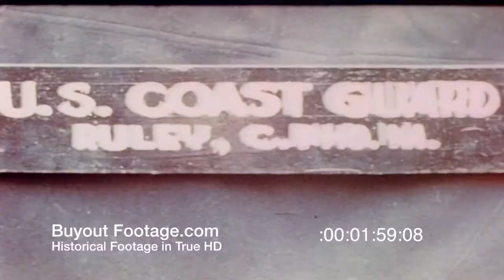HD Stock Footage WWII Color Normandy - Omaha Beach Vol. 1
Invasion Of Europe: Normandy - Volume 1
USS LCI (L)-553 on Omaha Beach, front of an LVT Alligator (Landing Vehicle Tracked) enters scene from right. Brief scene of LVT underway. Omaha beachhead scene of LVT Alligators with barrage balloons in sky in BG. MS House that has been gutted by shells; landing craft in background. Liberty ship at anchor; Coast Guardsmen standing about an LCI. LST alongside liberty ship; Coast Guardsmen in background. Coast Guardsmen; two men working on windlass in background. Sea going tug towing some type of caisson. LCVP underway; Normandy beach in background. Two Coast Guardsmen, dressed in watch caps and foul-weather jackets, leaning up against a 20mm gun mount. LCI underway at sea; concrete caisson in background. Shows USS LST-351 under tow. LCVP underway; Normandy beach in background. Coast Guard cutter underway, Task Force and balloons in background.

Men opening cans of Vienna sausages and placing Vienna sausages in tray. LS Deep cliff that drops down to the sea; LCVP underway in FG. LCI loaded with troops. Sunken boat with LCM alongside. British trawler with two barges behind it. LS British trawler. Patrol boat; another patrol boat and sunken ships in background. CU Superstructure of patrol boat; another patrol boat and sunken ships in background.

LCM underway; LCTs, patrol boats, and sunken ships in background. CU Patrol boat. LS Patrol boat. CU Bow section of USCG 25 patrol boat, one of the 83-foot wooden hull patrol boats from the "matchbox fleet" that formed Rescue Flotilla One for the Normandy invasion. Waves washing over sunken ship. Landing craft in very rough water. LCT which has been washed aground; explosion on beach in background. British LCT which has been broken into; American LCT alongside of it; sunken ships forming breakwater in background.